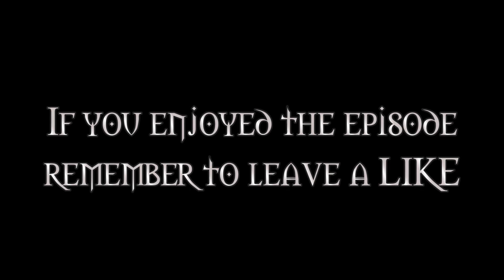McReaps Plays...Shadow of Mordor |Ep.01| Intro and Game Basics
Game:  Middle-Earth: Shadow of Mordor
   Mods:  N/A
Texture Packs:  N/A
  Tutorial:  N/A

Info:

The first episode in the Shadow of Mordor Lets Play, this ones a bit of a slow burner as i take my time to look at the lore, and make you aware of the mechanics that i know about currently. Hope you enjoy

-More from McReaps

If you like the series please mash that sub button to get notified when I release future videos For more of my Lets plays & other Play listed stuff check out